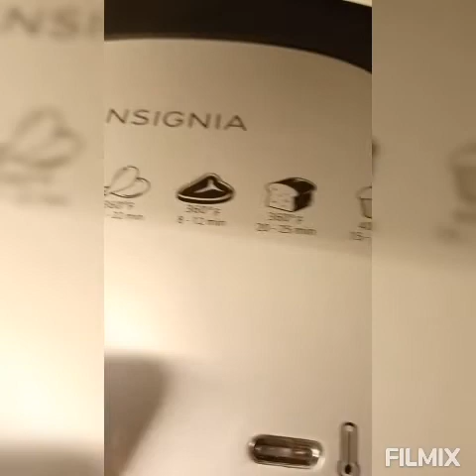Simple salmon dinner. And quick to prepare👌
Salmon dunner.